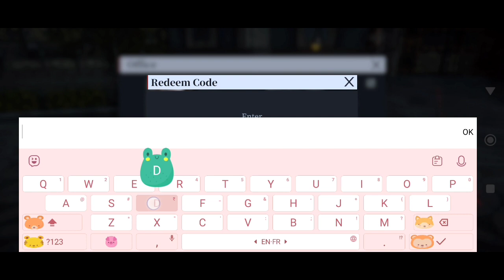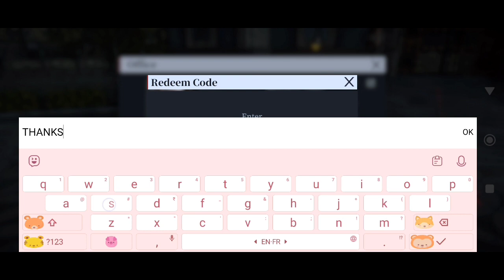*New* Devil May Cry Peak of Combat Codes 18 May 2024 || Devil May Cry Redeem Codes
Note-